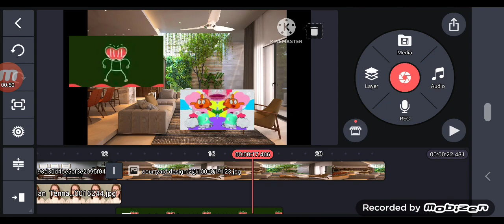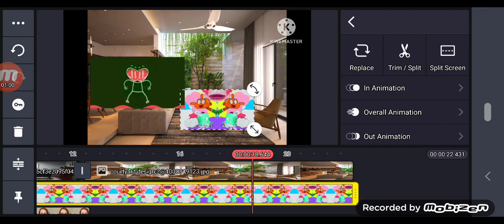Cody Naughty At School And Gets Grounded FOR Nothing